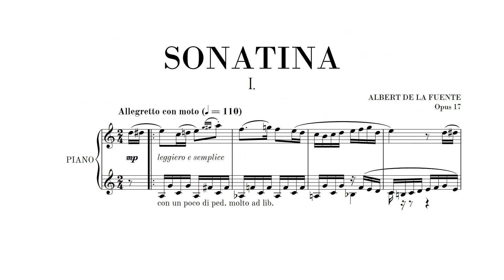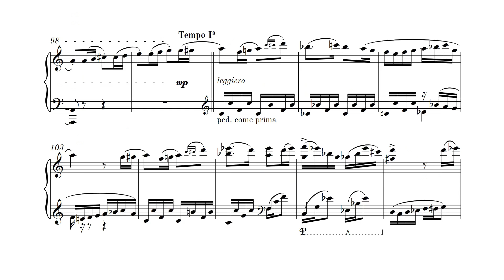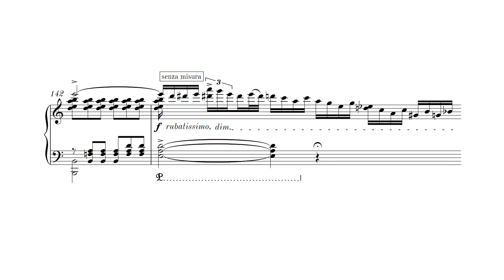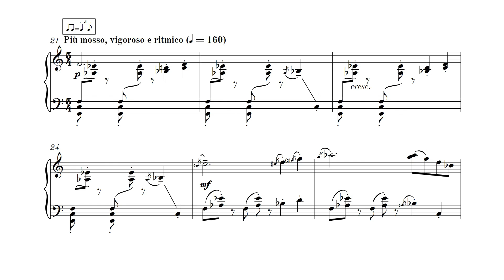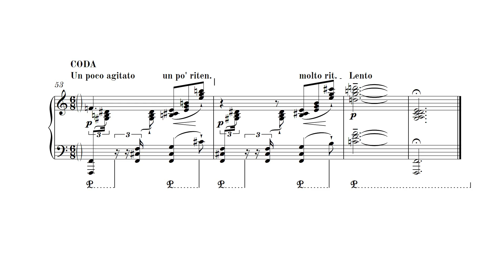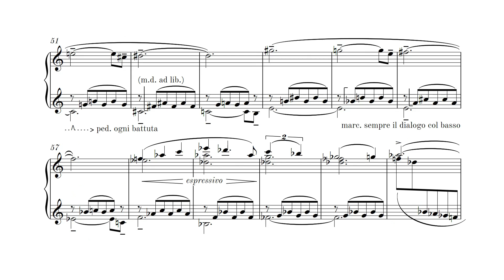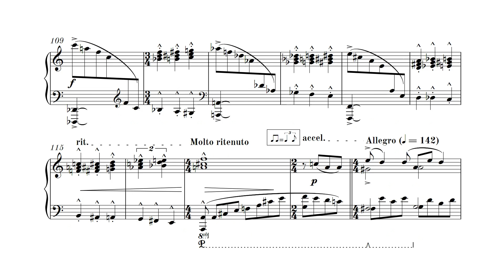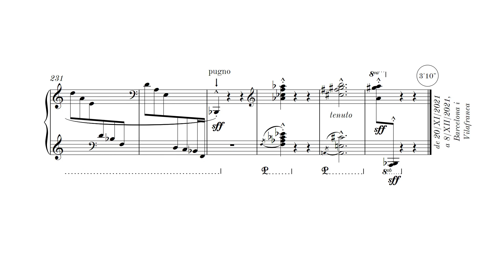Sonatina No.1, Op.17, for piano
I've been working on fairly expansive projects lately, so here's a little exercise on restraint where the maximum duration was predetermined as 10 minutes or less. As you may have also noticed, I've also dialed down the jazziness of the music a little bit, even though it's still there in many places.

MOVEMENTS:

0:00 I. Allegretto con moto
3:48 II. Intermezzo - Andantino grazioso ed innocente
6:46 III. Toccata - Presto [the fun one IMO]